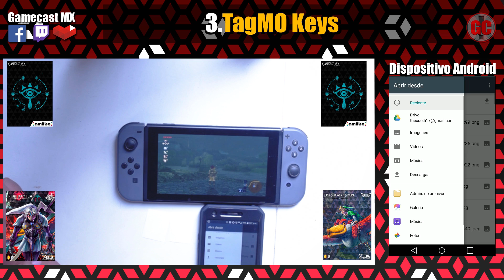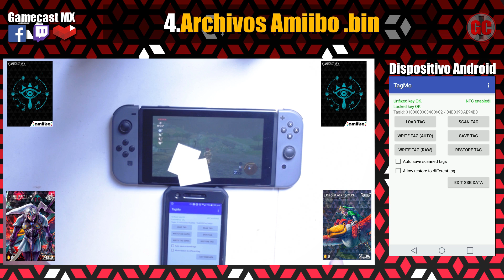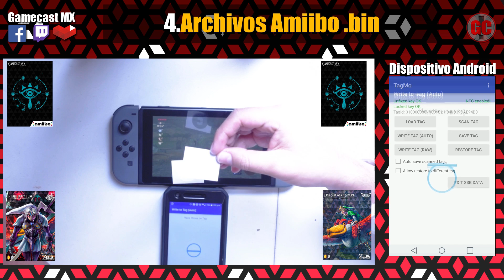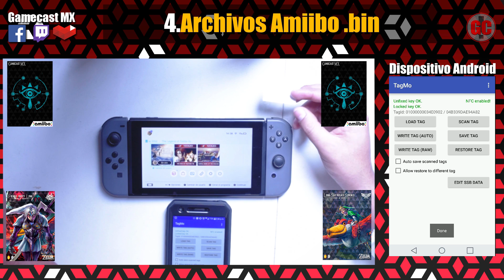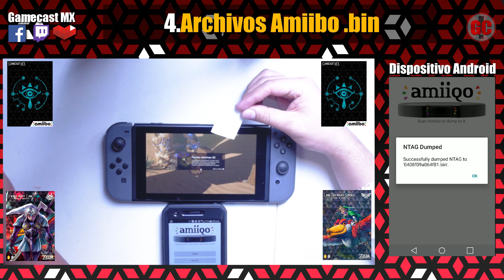Tutorial - Crear amiibos especiales para obtener trajes en Zelda Breath of The Wild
En este tutorial les enseñaremos como obtener los trajes de fiera deidad y de Skyward Sword en Zelda Breath of the wild, además de como crear o clonar amiibos para que puedan llevar los a todos lados, sin arriesgar sus figuras originales.

Gamecast:

YouTube: Gamecast! Podcast y Entretenimiento

Encuentrenme:

Origin: Aldoskaso
PSN: SkaZzoO
Xbox Live: Skaso
Nintendo: Skaso
Steam: Skaso